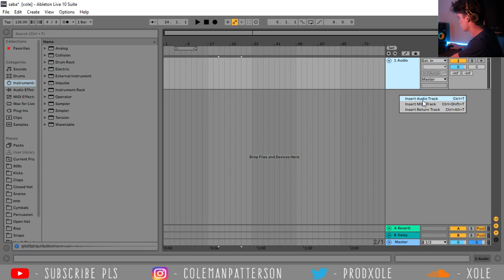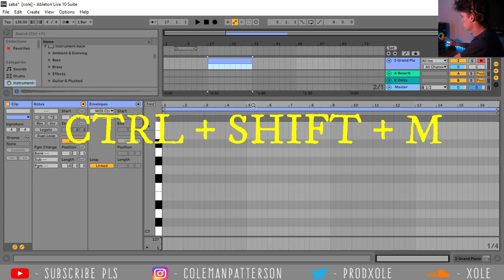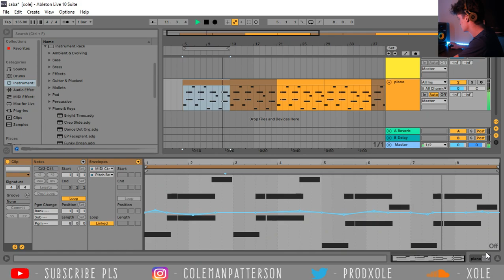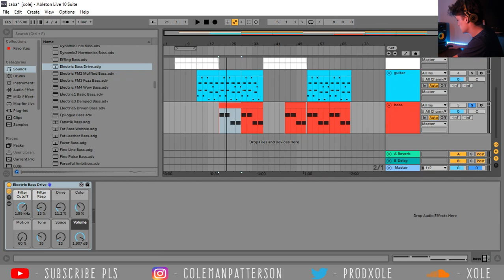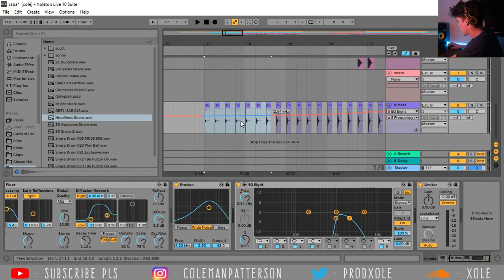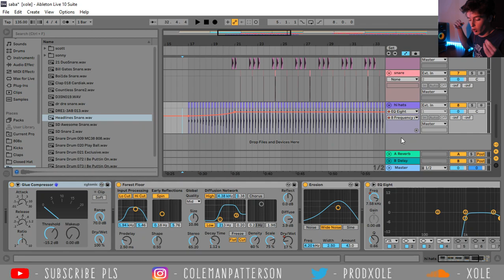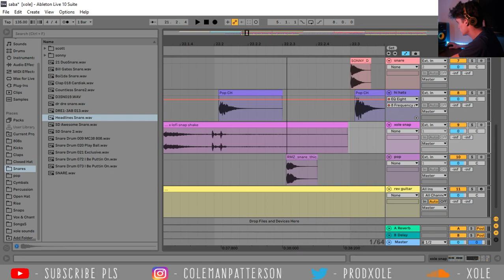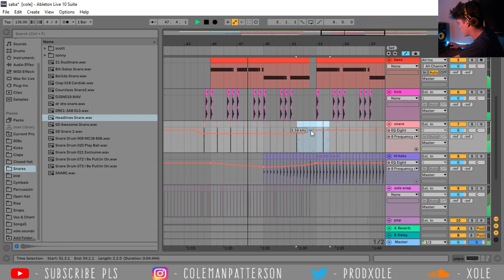How to Make Experimental Jazz Rap: Like SABA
keep making music 🌱

who should i cover next? :)

saba grew up in chicago. he pursued music since his high school career. his genre is like laid back jazz rap. a lot of his songs have a chill vibe to them while still slapping pretty hard. he is also a producer so that explains why all his songs have a unique vibe to them. apparently he was named one of the ten "chicagoans of the year" in 2018. chance the rapper has collaborated quite a bit with saba. the two linked together in acid rap, angels, and saba's new album - care for me. care for me has a groovy jazz vibe to it while also keeping enough grunge to keep the listener interested. it has a dark aura to it but saba's production and instrumental tricks are so beautiful.

☆ timestamps ☆
0:00 ~ intro
0:41 ~ instruments
3:32 ~ bass
4:13 ~ drums
7:59 ~ outro
8:22 ~ the beat